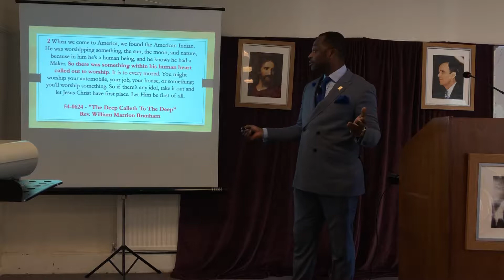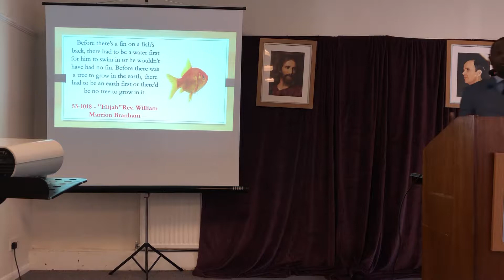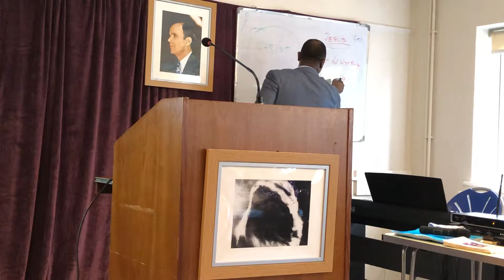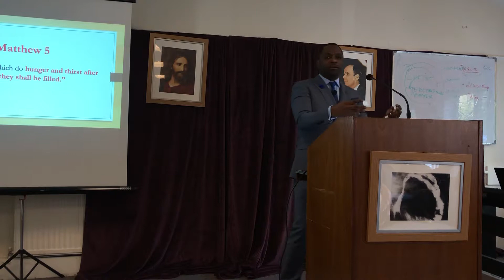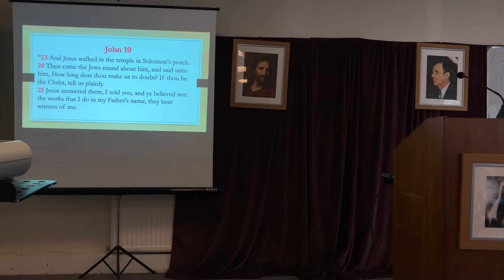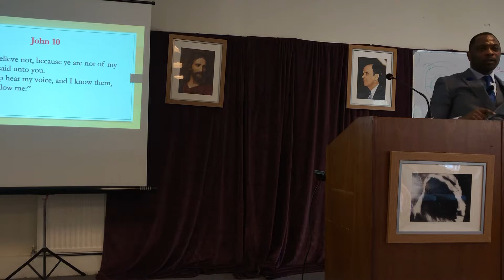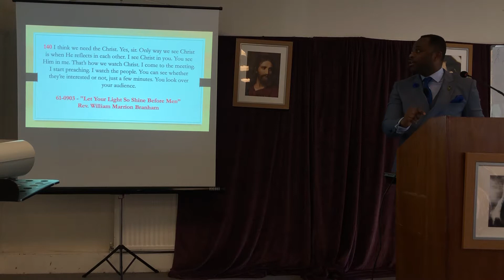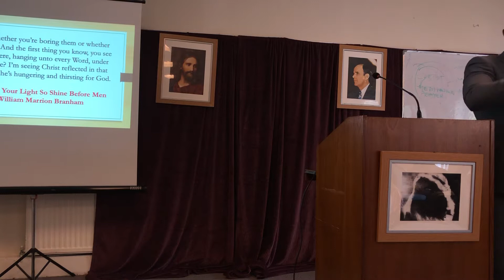Genesis, the seed chapter 20